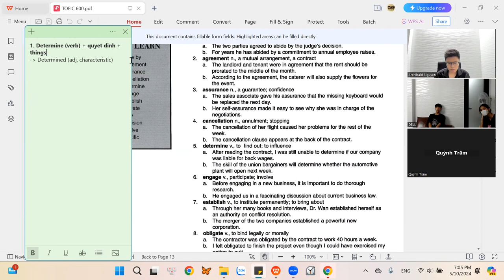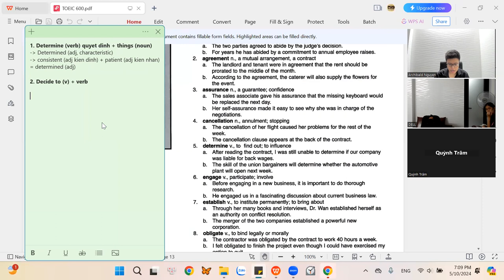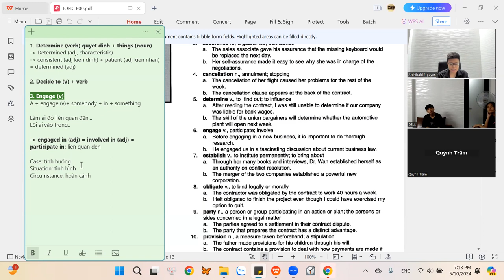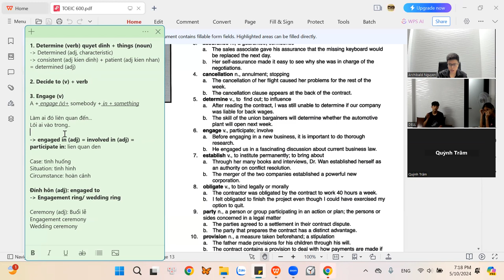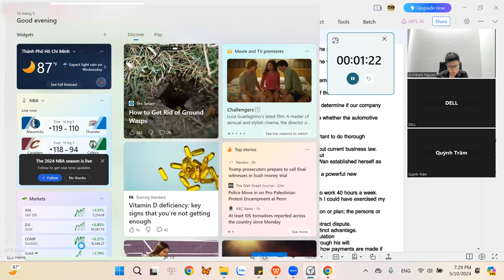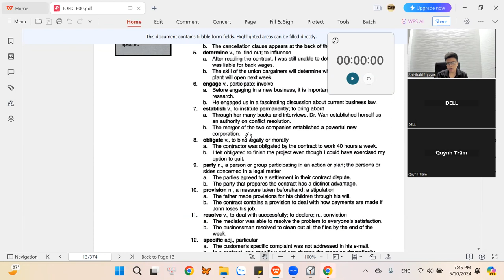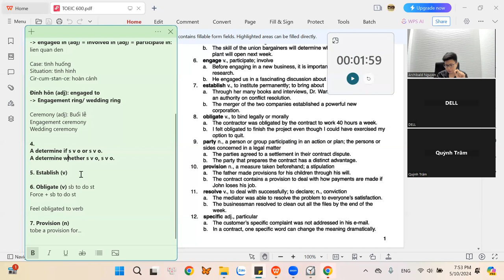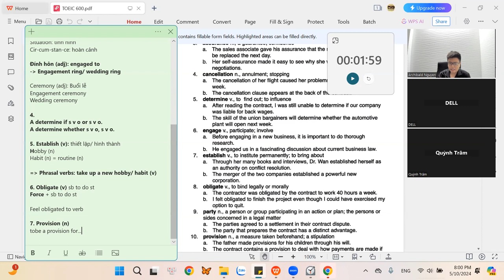TrâmSTU May2024: 20th(M6) Thuyếttrình matrận TOEIC